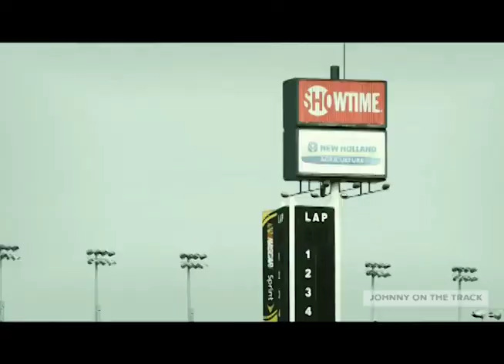NASCAR Playoff Preview - Round 2 - Johnny On The Track - NASCAR_Opinion and MotorMinister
Nascar_Opinion and MotorMinister join JOTT to react to round 1 of the NASCAR playoffs and preview round 2!